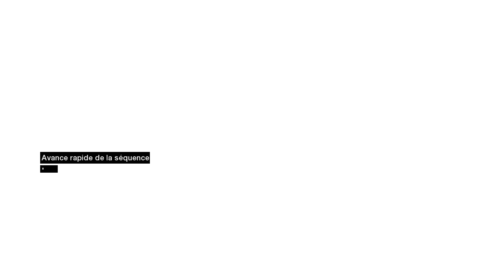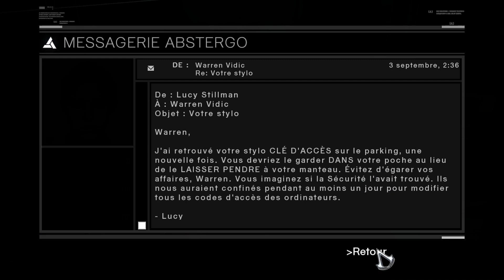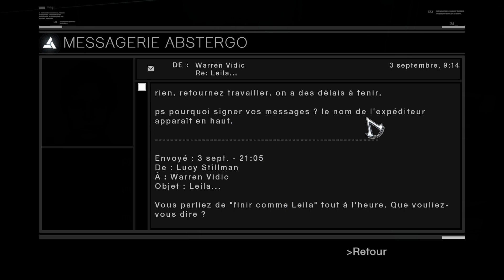(FR) Assassin's Creed #04 : Tamir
Dans cet épisode, nous allons assassiner notre première cible